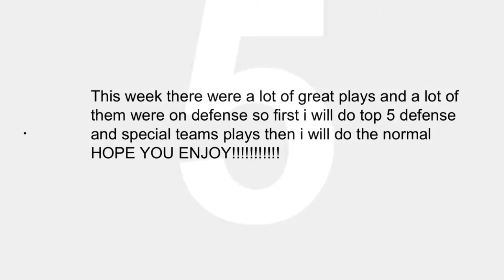Top plays from week 14